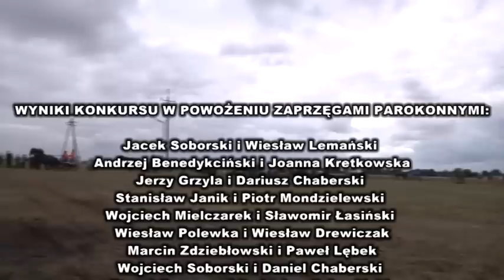VIII Biesiada Jeździecka